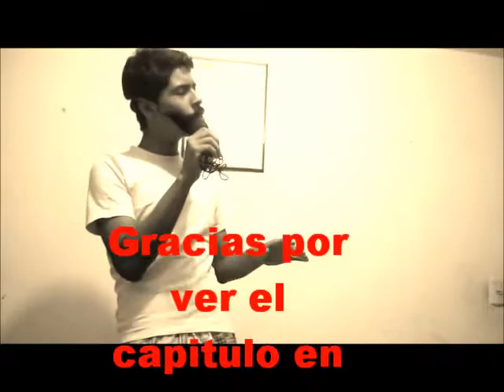UN BRANCO DI IDIOTI : PAPEL HIGIENICO